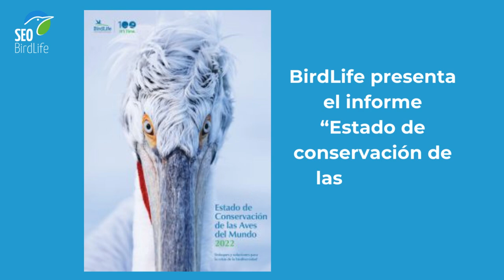Memoria divulgativa 2022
Aquí puedes ver de manera resumida las cifras de 2022 y algunos de los hitos más destacados de ese año que se consiguieron en SEO/BirdLife.
Para más información puedes ver está y las memorias de la organización de años anteriores